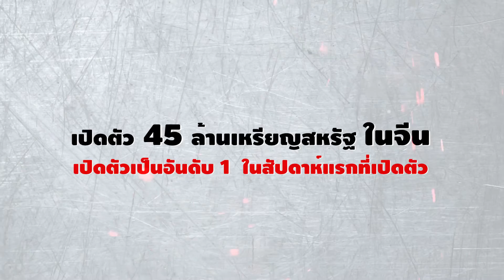รีวิว SKIPTRACE // การันตี